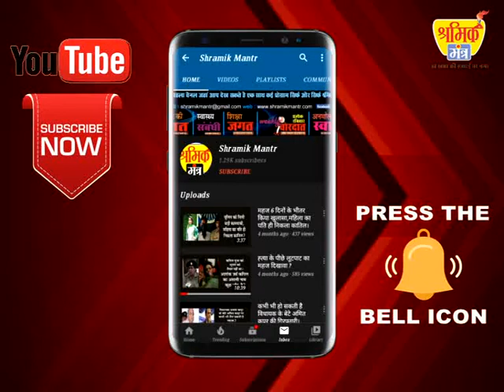श्रमिक मंत्र के खास प्रोग्राम आपकी पहचान में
आप पार्टी के युवा नेता हिमांशु पुंडीर,एडिटर इन चीफ आलोक शर्मा के साथ